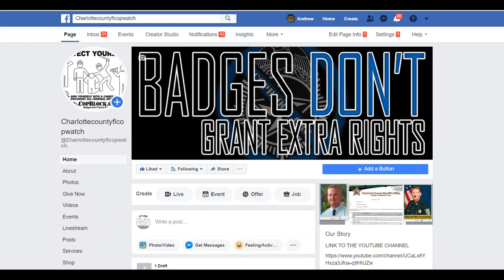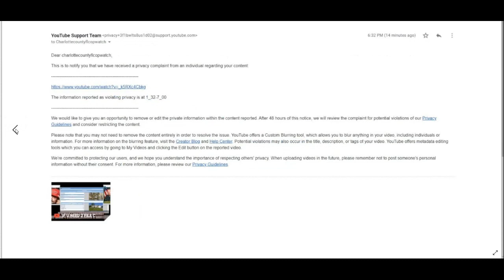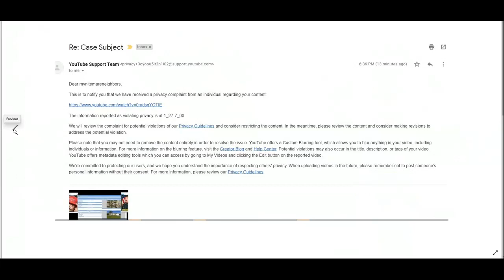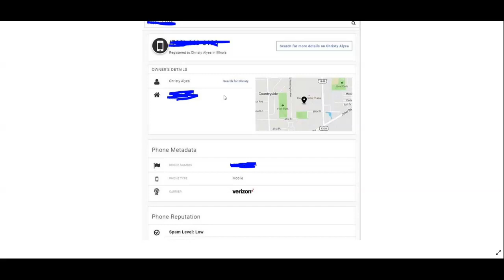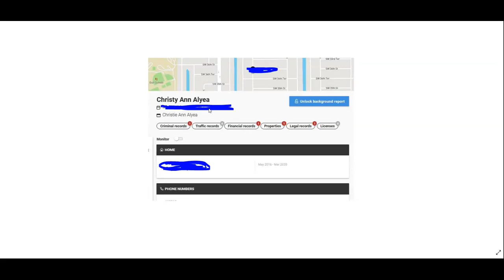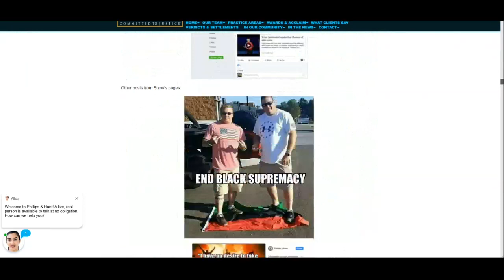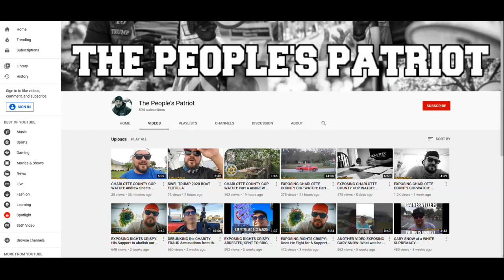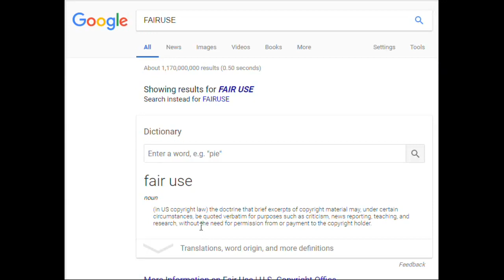IF U NEED 2 FILE CHARGES AGAINST GARY SNOW 4 STALKING,SLANDER & HARASSMENT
PUNTA GORDA,PINELLAS COUNTY,Robert Gualtieri,BOB,AL ROLLE,HOMESTEAD,@CCSOFLSheriff,@MyFWC,FWC,LEOAFFAIRS,COLLIER COUNTY,Kasey Wingo,Kevin Rambosk,
NORTH PORT,FLORIDA,POLICE,
sheriff,corruption,charlotte County,
florida,cop,police,pastor,stalking,COPWA­­TCH,COPBLOCK,
COPWATCH,COPBLOCK,LIVEFREEORDIEPEOPLE,GARY SNOW,SHERI CHAPPELL,GENE MURTHA,MATTHEW SMITH,GARY SNOW